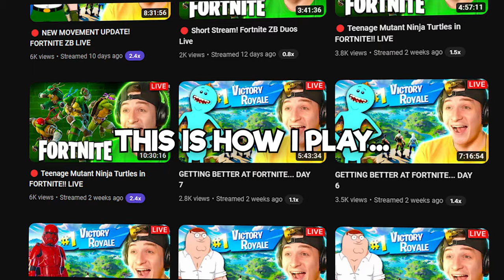My Progress after 14 Days of Fortnite...